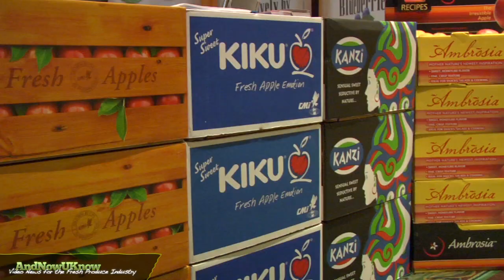AndNowUKnow - Columbia Marketing International - Shop Talk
We caught up with Bob Mast, Vice President of Sales & Marketing at Columbia Marketing International, at this year's Southern Exposure trade show. Bob gave us a "taste tour" of three of CMI's apple varieties: Ambrosia, Kanzi and Kiku. Ambrosia apples have a distinct honeyed and slightly perfumed flavor. This is a limited production apple and not available all year. The Kanzi hails from the Netherlands, and is a semi-tart apple with "bold flavor". Kiku apples originated in Italy, and are known for the being the sweetest apple on the market.